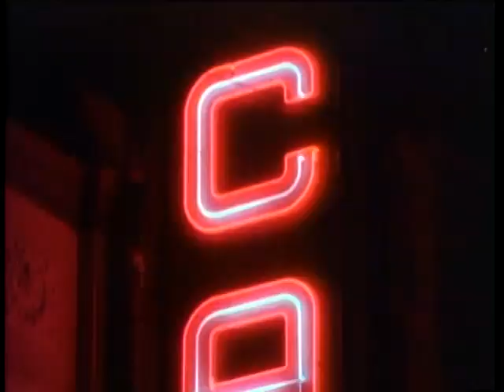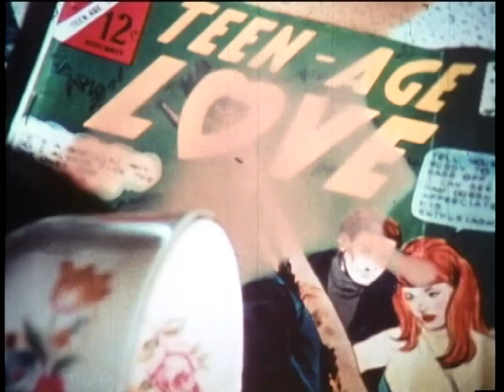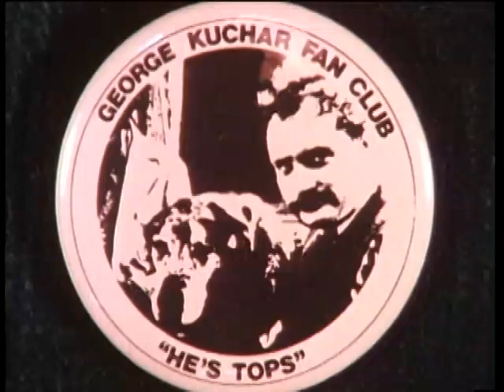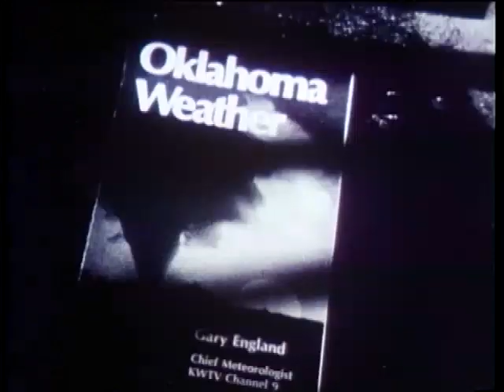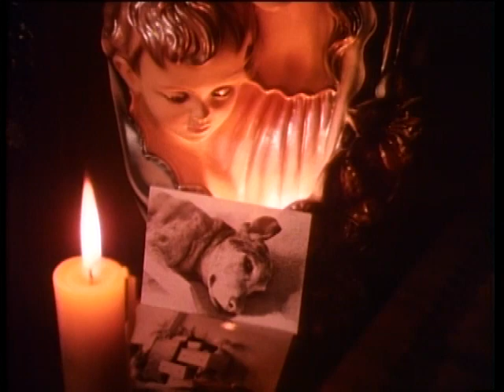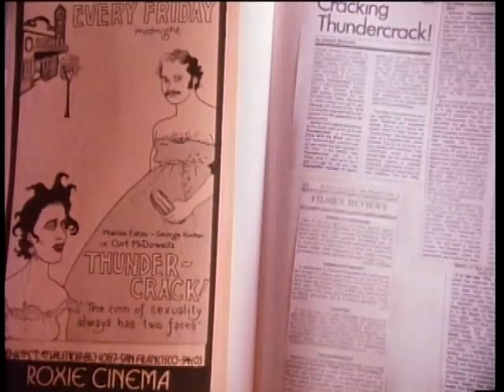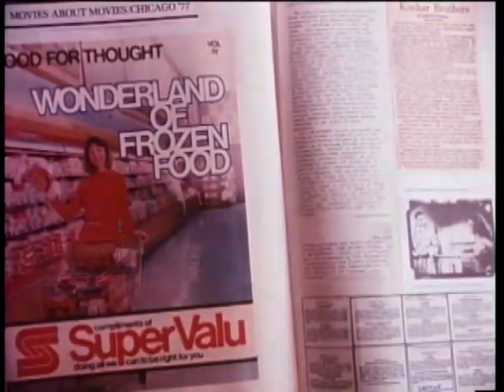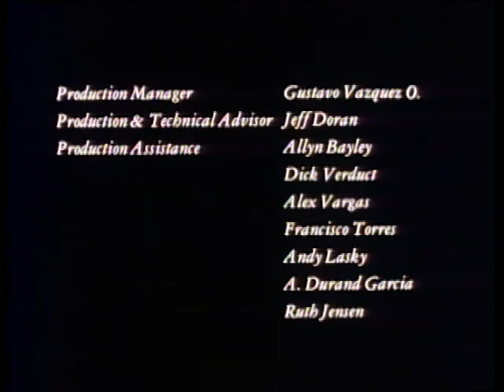George Kuchar: The Comedy of Underground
An hour-long documentary about the underground filmmaker George Kuchar. This video was created and produced by David Hallinger, who was also the cameraman. It features interviews with George Kuchar and others, as well as sample clips of his off-beat, funny, uniquely strange videos. If you are a fan of George Kuchar's work, or just enjoy that style of early underground films and videos, you will enjoy this film.